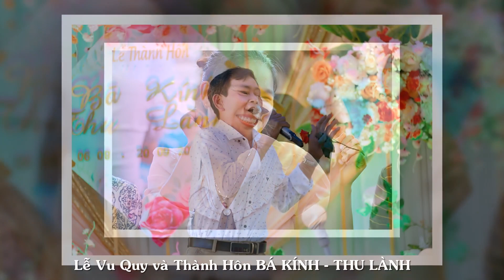Lễ Vu quy và Thành hôn BÁ KÍNH - THU LÀNH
Chụp ảnh: Bùi Ngọc Lân. ĐT 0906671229